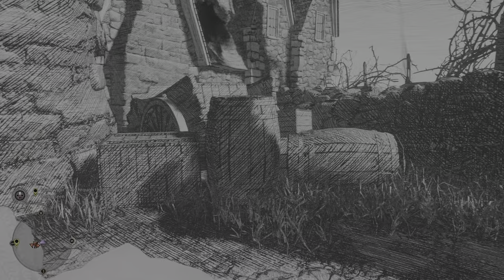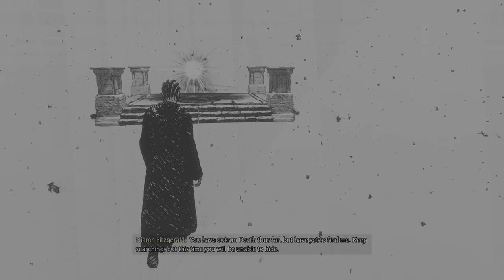Hogwarts Legacy: Professor Fitzgerald Trial